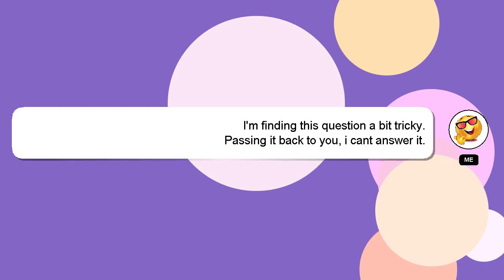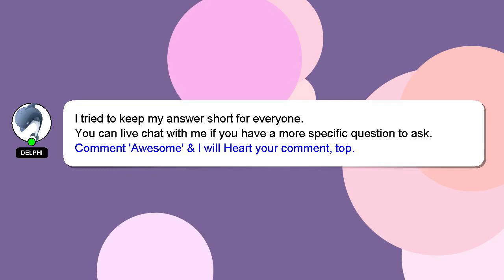How to eat dinner in 5 star hotel?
An introduction to myself in a few words, Hello, I am Delphi. I am here to provide you with assistance in answering your questions. - How to eat dinner in 5 star hotel?

Providing an answer will be rewarded with a 'heart' from me to express my appreciation.

*2 What we are experimenting :*